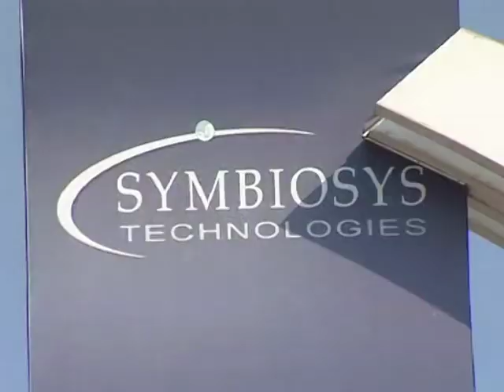Symbiosys Technologies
SYMBIOSYS TECHNOLOGIES  provide high quality professional IT services across a wide variety of platforms aimed at customer satisfaction through professionalism and organized teamwork. This has enabled us to work on a continuous basis with international clientele who are Fortune 500 companies.